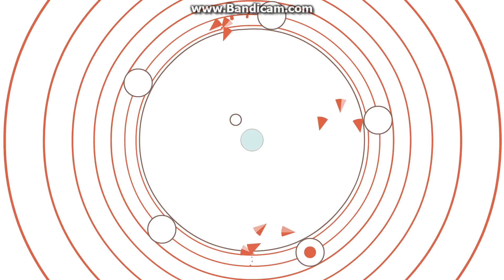Basic: Outside Wars - D.WIGHT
Even though this song is called Outside Wars, I don't feel like it's a man vs. man conflict. The song just feels a bit too deep for that. This song perfectly conveys the emotions felt over the loss and strife of war. The song is beautifully made, and the vocals solemnly match the song.
This level is actually very easy. All the waves are small and easy to navigate, and the few bullets that aim for the player during them are hardly a problem. As for the streams that are wide against the edges and thin against the center, they're very easy to move through after the player knows how to navigate them. The only small issue is the waves that target the player during the vocals. Even though they are a bit wide, they can still easily trap the player if they aren't redirected well enough.
Song: Outside Wars
Group: D.WIGHT